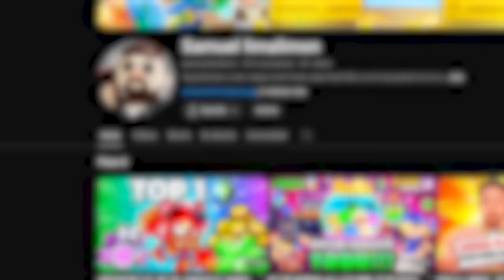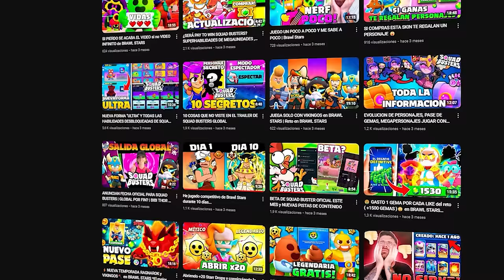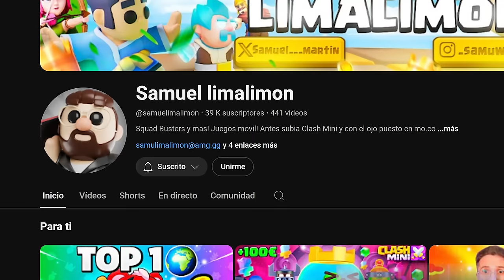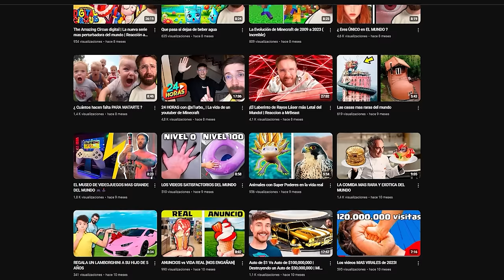UNA NOTICIA IMPORTANTE PARA EL CANAL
Samuel limalimon da una noticia importante para el canal y anuncia samu limaextra un nuevo canal de juegos de supercell